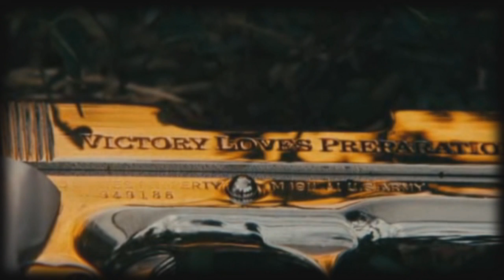No Hook Featuring Epic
SG Boy Repping the city
Najai Green Videos